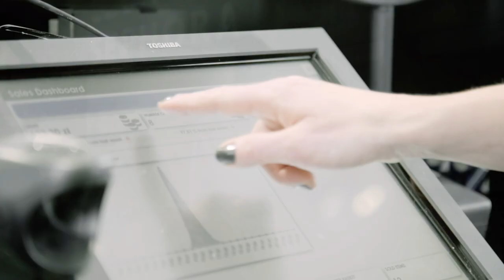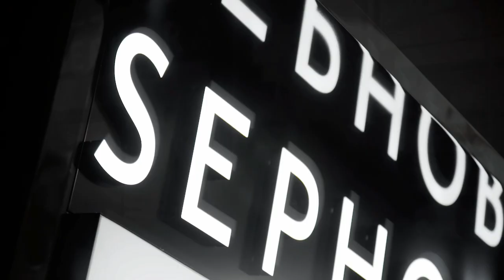Kariera w Sephora – gotowy na świat Sephora?! Ania – Kierownik Perfumerii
Czy praca w Sephora, pozwala połączyć świat piękna i umiejętności biznesowych? Poznaj historię Ani, która jako Kierownik Perfumerii opowie Ci o swojej pracy, pełnych pasji i wiedzy ludziach, którzy tworzą to niezwykłe miejsce pracy.
Jesteś gotowy dołączyć do wyjątkowego świata piękna, wiedzy i pasji? Wejdź i zostań ekspertem Sephora!